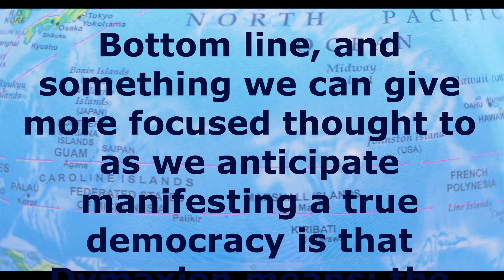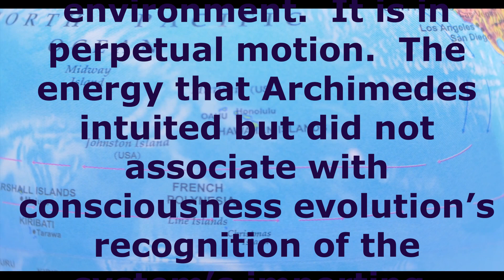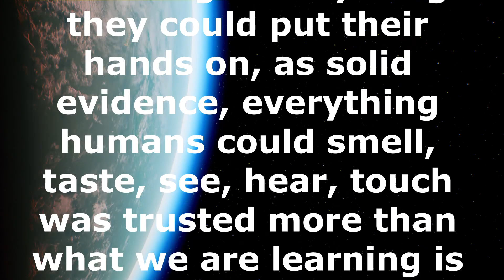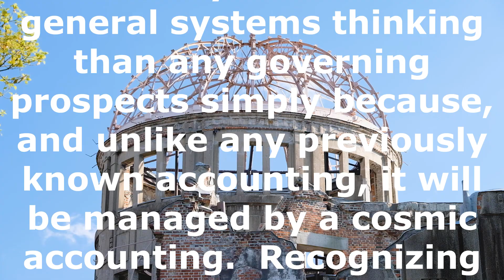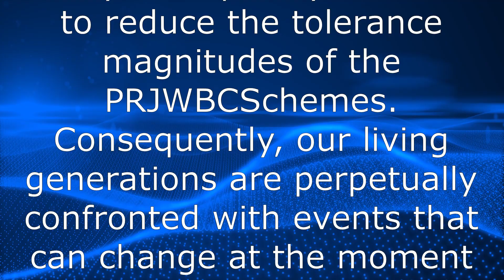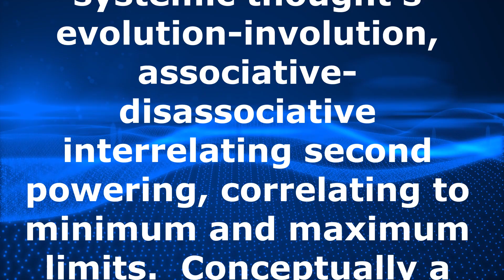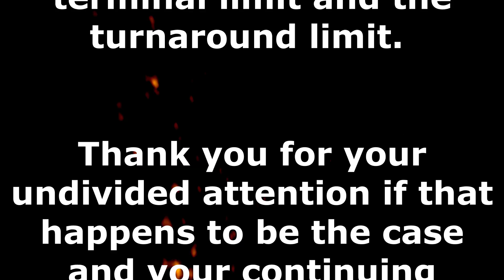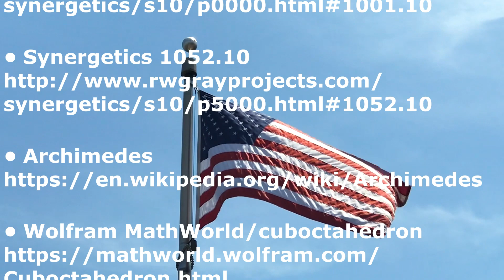Limits Conceptually Require A Nuclear Sphere Part Three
Continuing from last paragraph of Part Two

Bottom line, and something we can give more focused thought to as we anticipate manifesting a true democracy is that Dymaxion means: the most effective service per unit of invested resource.  It does not mean what is accredited to by Wolfram MathWorld.  Anyway, from Synergetics we learn that what was once called the cuboctahedron is a geometric model of the vector equilibrium, that is not a structure in its own right but nevertheless is a system of conceptual-nonconceptual Universe.

Since then, the recently discovered more accurately described invisible Universe that guarantees the eternally regenerative scenario integrity that humans can refer systemic thought’s tetrahedral configuration integrally   is to the vector equilibrium’s geometric topological conceptual-nonconceptual intertransforming environment.  It is in perpetual motion.  The energy that Archimedes intuited but did not associate with consciousness evolution’s recognition of the system’s importing-exporting energy centers to the most economical way of behaving relative to unity and self in Universe. As if first it must be made solid and stationary for measuring what must be explained to the leaders and rulers, the powerfully situate who must approve of the calculations.  When in truth, everything, all that is, is in motion.

So, too, we could further hypothesize is democracy or for that matter any contextual parameter that the human populations agree to consider and trust as their best chance of surviving.  Everything they could put their hands on, as solid evidence, everything humans could smell, taste, see, hear, touch was trusted more than what we are learning is conceptual, albeit intertransforming at rates of change and the numbers in highest velocity, highest frequencies beyond the five senses.  Beyond but integrally local to the metaphysical mind’s omnipresence.  The metaphysical mind’s awareness is half in the physical mind’s cerebral circuitry function of omniscience environments, requiring a nuclear sphere for the terminal limit and the turnaround limit regardless of what the anticipatory design science objective might be.

Imaginably a true democracy as a 21st Century manifesting objective is being more consciously involved with general systems thinking than any governing prospects simply because, and unlike any previously known accounting, it will be managed by a cosmic accounting.  Recognizing the essential geometrical intertransformability field, therefore, ought to elucidate the interrelationship environment in generalized principle.  Suggesting that the PRJWBCS are conceptually compatible with the intertransformability field obviously is not a rational thought. Politics Religion Justice and War are belief complexities that perpetuate historical evidence of the least economic way of behaving as those schemes reposition key players. The key players exercise influential participation in doing what is expected.

Ordinarily, we do not expect universal integrity to come before the concept democracy or any formulating governing system. (Synergetics 1052.10) Usually, we are not thinking of the polyhedral system’s relative mass-energy content magnitudes in any anticipatory intention to reduce the tolerance magnitudes of the PRJWBCSchemes.  Consequently, our living generations are perpetually confronted with events that can change at the moment without realizing that when intellect associates the tetrahedron with what can become the governing system’s referential hierarchy in generalized principle, technically and geodesically we are initiating new worlds of differently anticipated results. The results refer to equanimity as an integral value.  And we know the vector equilibrium is the equanimity model.

Logically, humans must know how to conceptualize the systemic thought’s evolution-involution, associative-disassociative interrelating second powering, correlating to minimum and maximum limits.  Conceptually a unit of energy, at minimum refers to the tetrahedron, a polyhedron system’s linear and omnidirectional elucidation resulting in the ever expanding womb of total human consciousness.  Self awareness of one’s own metaphysical intellect hypothetically is at the center of a movable sphere of observation.  It is eternally amongst and ever in close proximity to centers of otherness occupied movable spheres of observation.  This reestablishes Universe to which the evolving intellect of those observation viewpoints can refer the a priori thought.

Watch the entire video to read all the content.  Relevant links at the end.